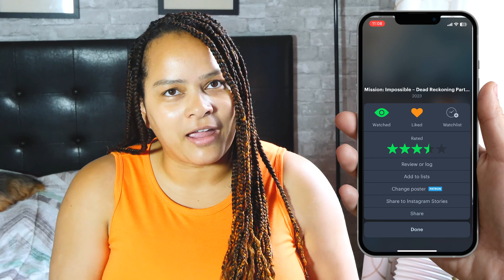"Mission Impossible: Dead Reckoning Part One" Movie Review - The Best Action Movie Yet!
In today's movie review, I dive into the heart-pounding world of Mission Impossible: Dead Reckoning part one! In this movie review, we'll be covering all the thrilling moments, behind-the-scenes challenges, and what makes this blockbuster an absolute must-watch.

1️⃣ Tom Cruise's Undeniable Dedication: Despite facing numerous hurdles during production, Tom Cruise (Ethan Hunt) delivers his signature high-octane performance and breathtaking stunts, even at the age of 60 or 61. Prepare to be blown away!

2️⃣ Seamless Blend of Action and Humor: Mission Impossible: Dead Reckoning strikes the perfect balance between heart-pounding action sequences and organic, funny moments. Get ready for an adrenaline rush paired with unexpected laughter throughout the film.

3️⃣ The Next Instalment and Beyond: With the announcement of Mission Impossible 8 in the works, fans of the franchise can rejoice! Prepare yourself for another epic adventure as the story continues to unfold.

🔈 If you're a fan of Tom Cruise, the Mission Impossible franchise, or simply enjoy action-packed thrillers, this is the perfect film for you. So grab your popcorn, buckle up, and join me for an entertaining ride!

🎥 My Gear 🎥

My SD Card:

My Vlogging Camera:

My Mic